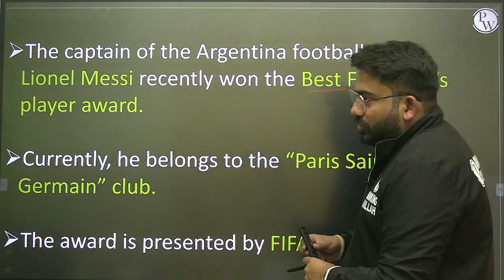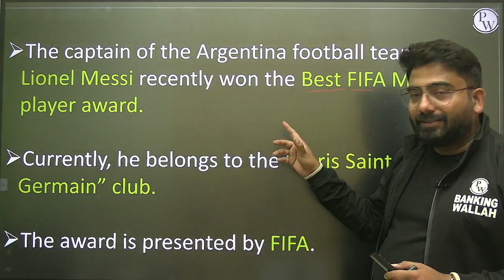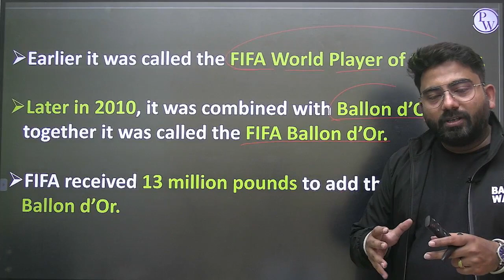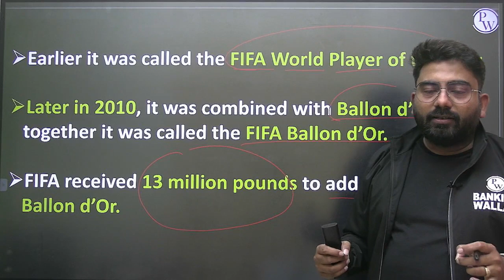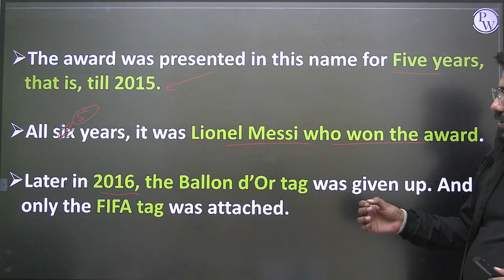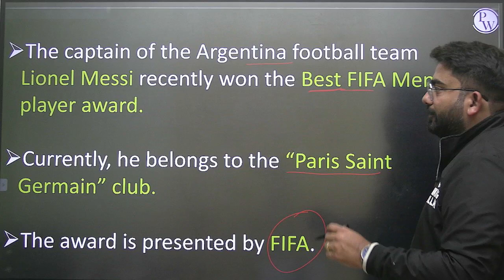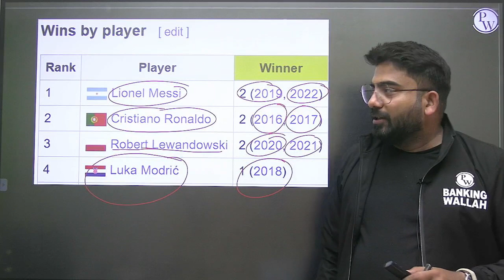Lionel Messi bags Best FIFA Men’s Player Award 🤩